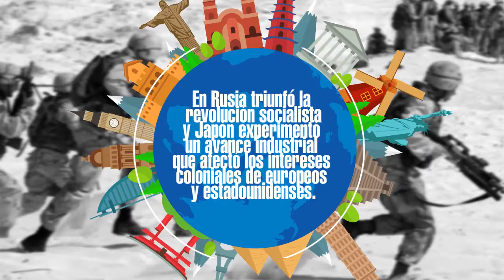Pregunta Pensamiento Social Ciclo IV Noveno 1P